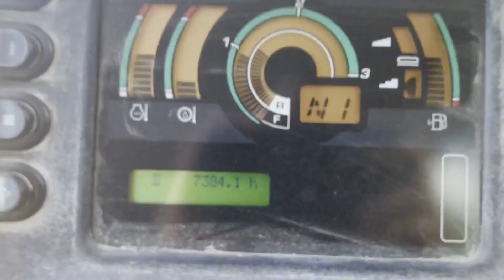2016 KOMATSU D51PXI-22 For Sale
4 CYL KOMATSU ENGINE, 3 SPD TRANS, JOYSTICK STEERING, 28 IN PADS, 11 FT 6-WAY BLADE, HYDRO-STATIC TRANS, INTELLIGENT MACHINE, ENCLOSED CAB W/ A/C & HEAT